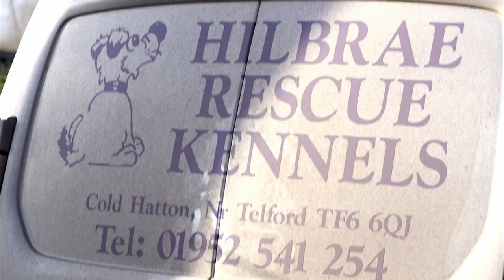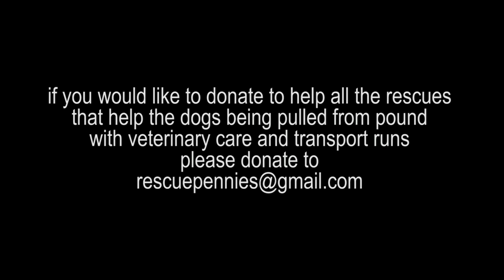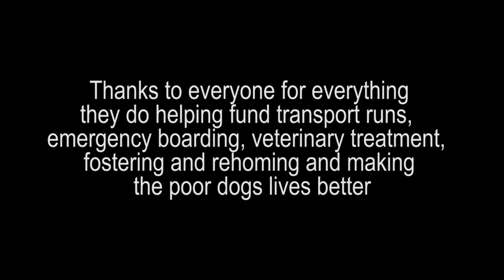Hilbrae Dog Rescue Kennels